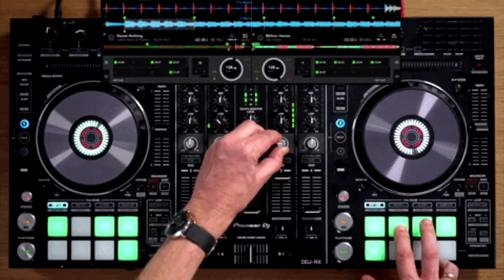PUMP UP THE BASS Musica Electronica 2021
Canción de Música Electronica creada con Fruity Loops por Mario Rios (D.J. Secuencia 7) con un bajeo para reventar bocinas.
 Video creado con Sony Vegas e imagenes gif de bocinas.